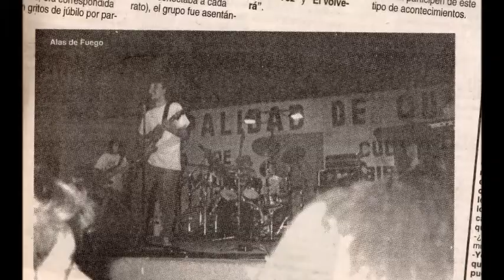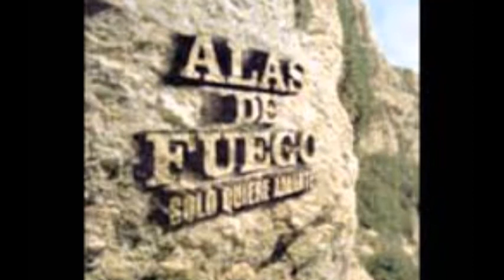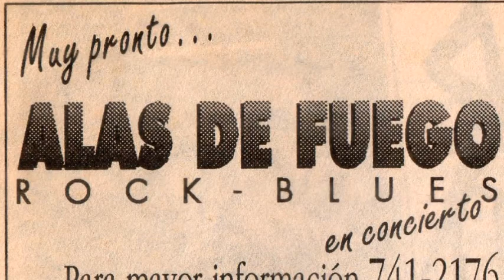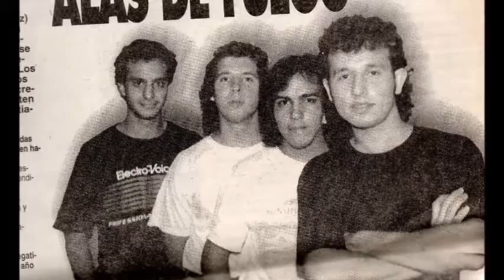Alas De Fuego - Padre Nuestro